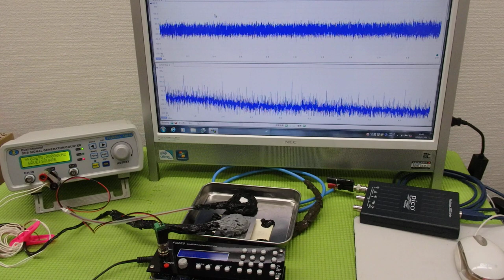メガヘルツの超音波発振制御プローブを利用した実験動画 ultrasonic-labo